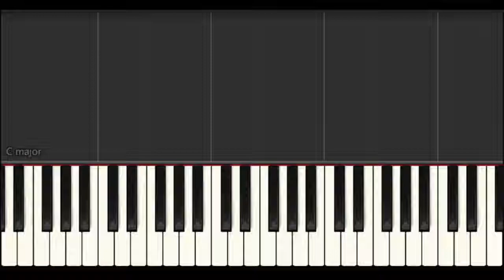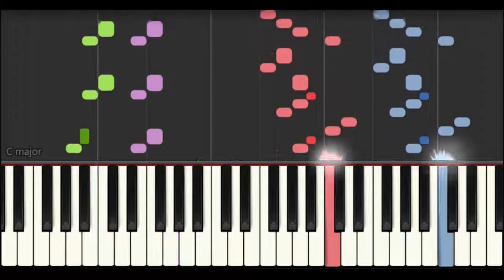Final Fantasy V (Harvest) Piano Version - ファイナルファンタジー５ - ハーヴェスト - ピアノ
FF5カーウェンの町で流れる曲。お祭りムードに包まれたメロディーがにぎやかに飾られていますね。原曲の楽器編成は、オーボエ、フルート、バグパイプ、バンジョー、太鼓。音取りの参考にどうぞ！